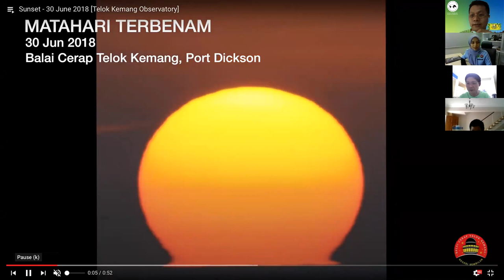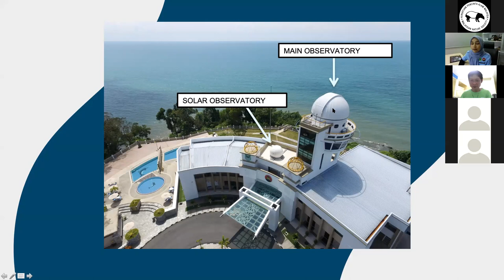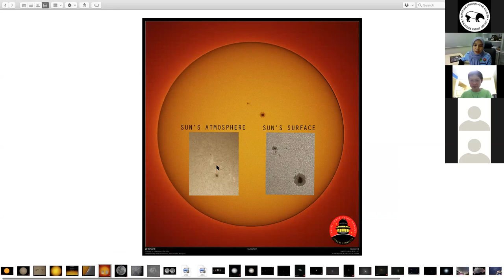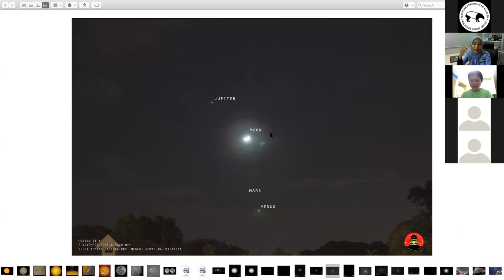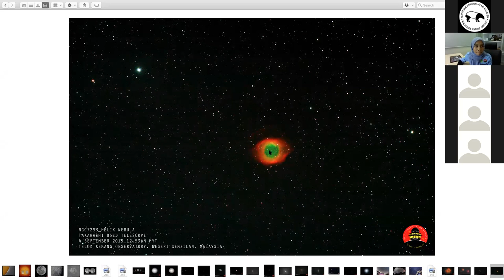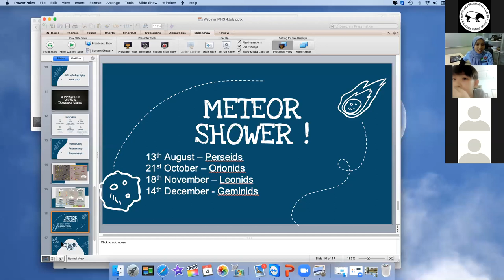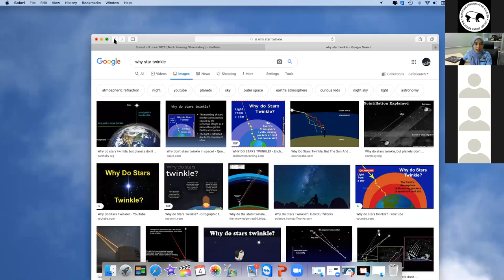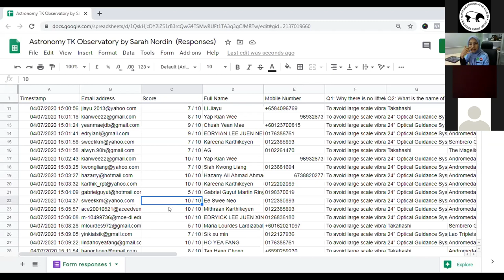Astronomy at Teluk Kemang Port Dickson with Sarah Nordin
Another great "Nature Hero" Talks series. This time we explore Astronomy from the beaches of Port Dickson, Negeri Sembilan. To be precise it is located at Teluk Kemang where the largest telescope in this coastal area is setup to observe the moon. Now this centre is being use for outreach everyday and night to see the sun and the moon and planets. It is also used to create awareness regarding the light pollution.
Enjoy the video as we explore what can be seen from Observatory. Another great activity when you come to PD for sun and sand!